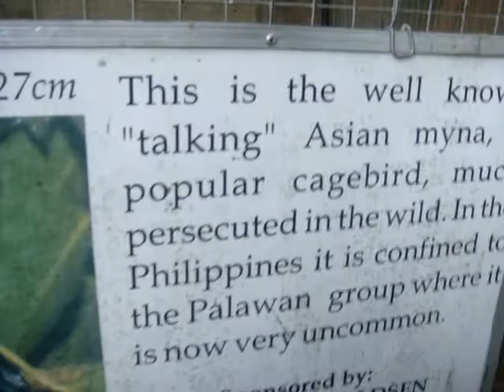A Talking Bird Video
This is an actual footage of a cage bird popularly known as the Asian Myna, a common talking bird found in the Philippines and some parts in Asia.